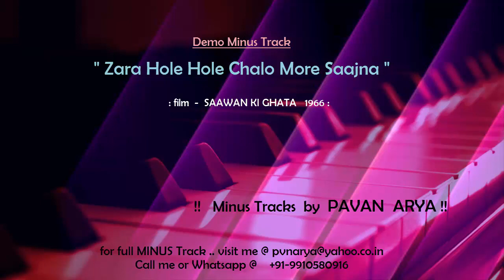Zara Hole Hole Chalo | Minus by Pavan Arya | DEMO Karoeke | cover